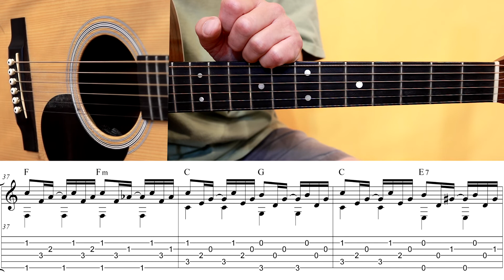(고급용)No.448 기다린만큼 더 기타TAB - 검정치마 기타레슨(기타강의,기타강좌,기타강습)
개별악보 구입 사이트도 있습니다.

기타연주              하는법                 00:00"